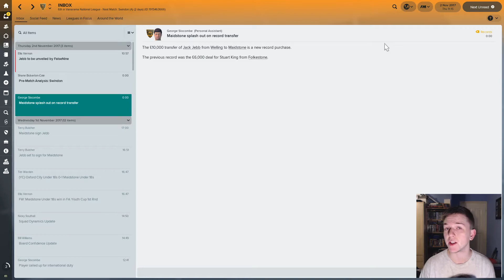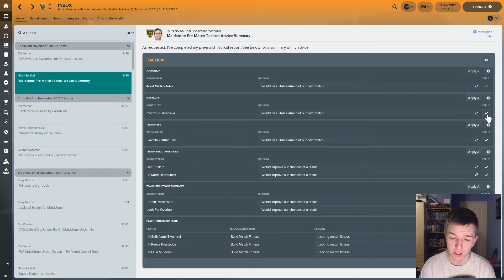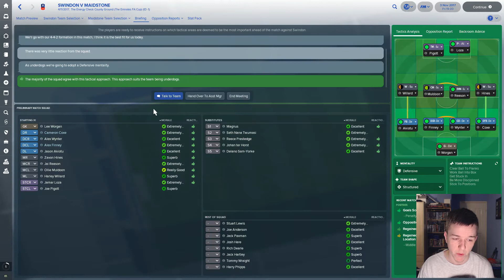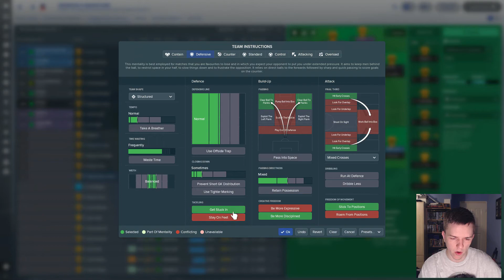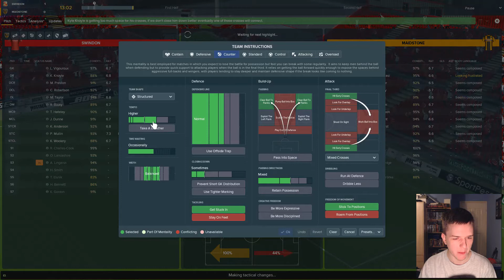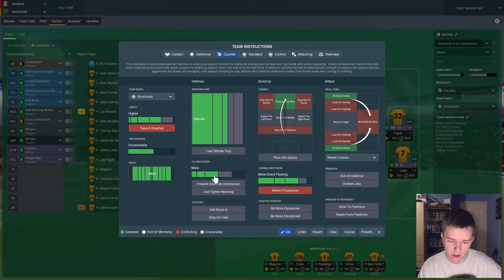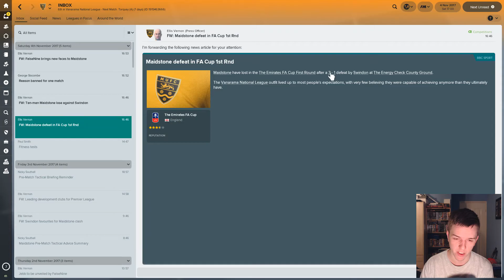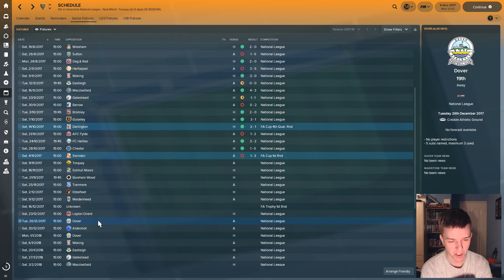FM18 | Maidstone United: The Rolling Stones | Episode 6: Little Slugs (vs Swindon Town)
Let's Play Football Manager 2018 with Maidstone United. We're in the first round of the FA Cup this episode, and we're facing the Swindon lot. Can we equal Maidstone's best FA Cup run?

In this series, we take charge of Maidstone United, a National League club based in Kent. After bankruptcy in 1992, Maidstone United were forced out of the Football League, and a new club was formed from its youth team. Maidstone United have sinced climbed from the bottom of the footballing pyramid, and promotion in 2016 has seen them just one division away from a return to the Football League.